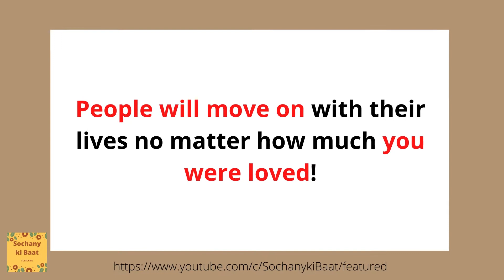REALITY OF LIFE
Start preparing to meet Allah Almighty
Death is real
islamic reminders
islamic video
daily islamis reminders